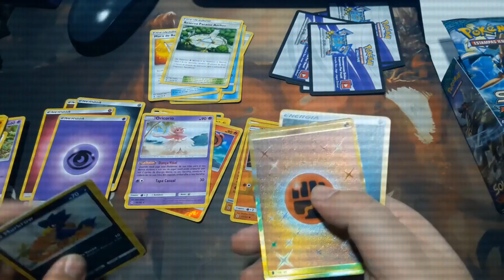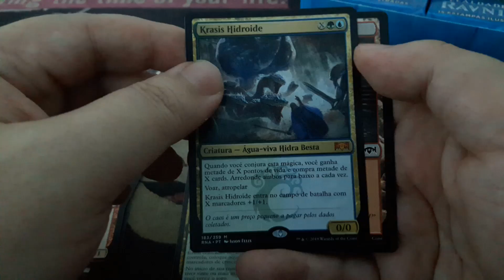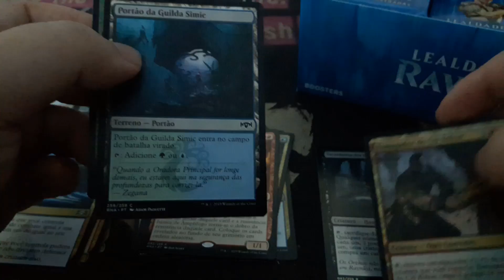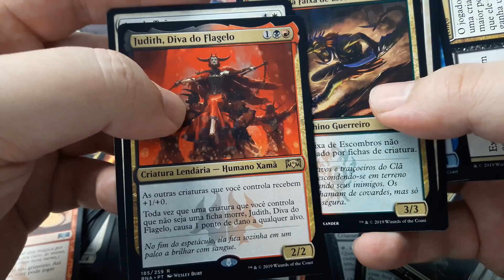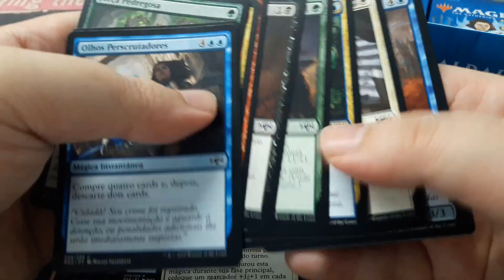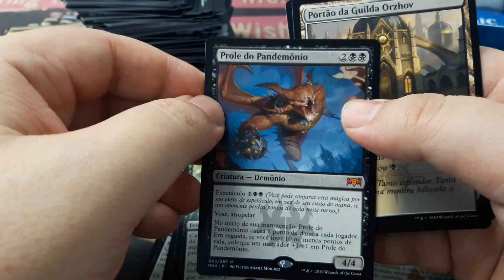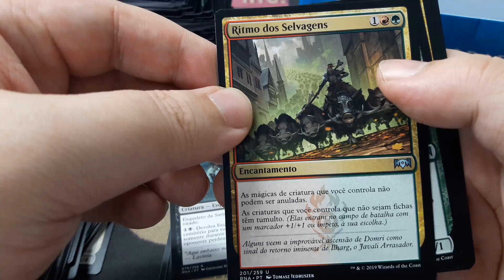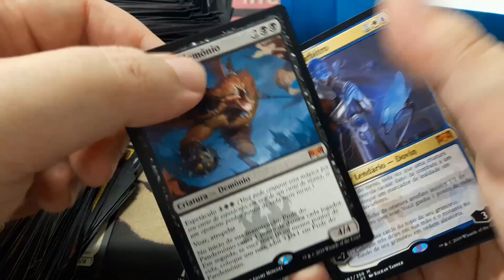Maratona Unboxing - Lealdade em Ravnica - Episódio 01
O material chegou e vamos mostrar para vocês o conteúdo da nova coleção que estará liberada para entrega no dia 25 de janeiro em todo Brasil!

Trilha Sonora:
- Intro: Carmem Burana
- Doom Remix - por Andrew Hulshult